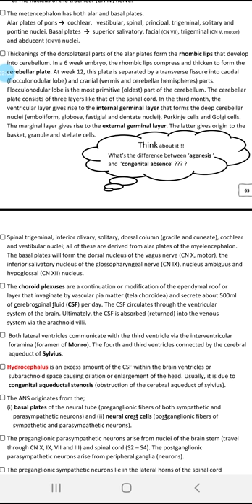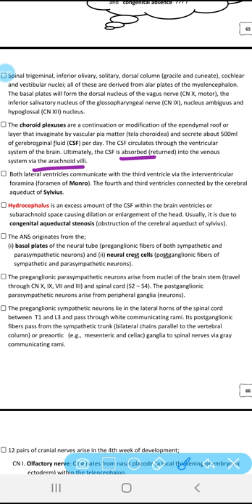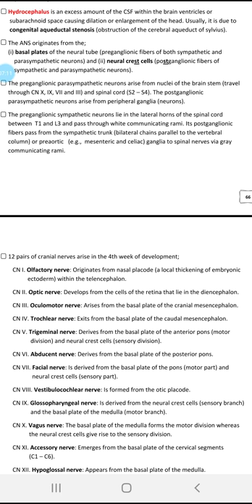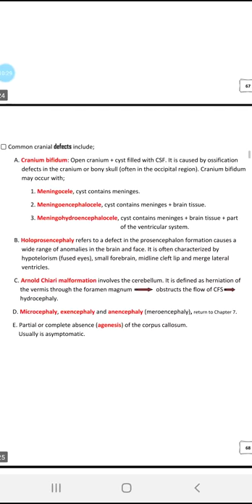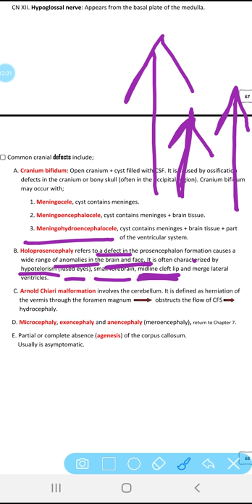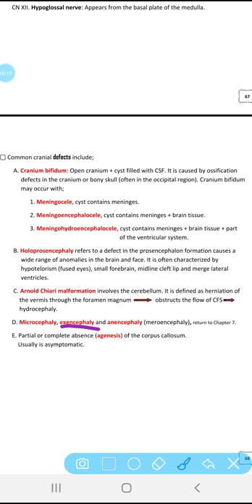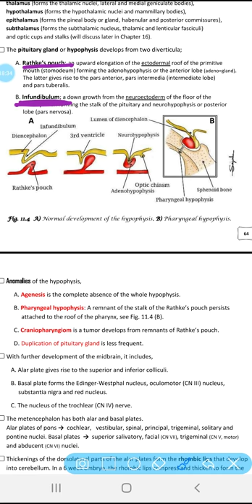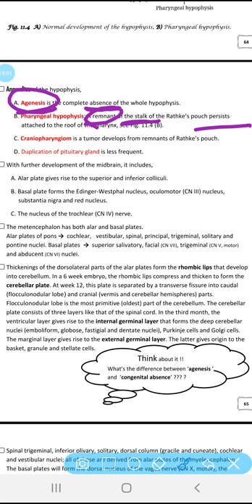Nervous System Embryology Part-2 (Urdu/Hindi)